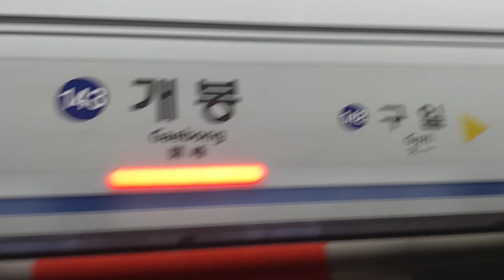코레일 1호선 소요산행 열차 개봉역 발차